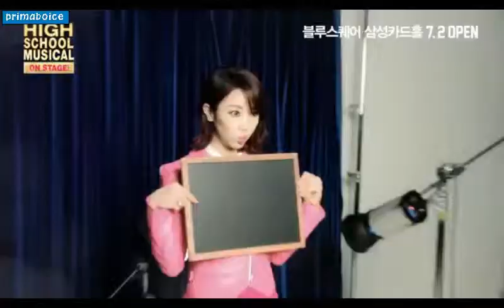lee jaein high school musical